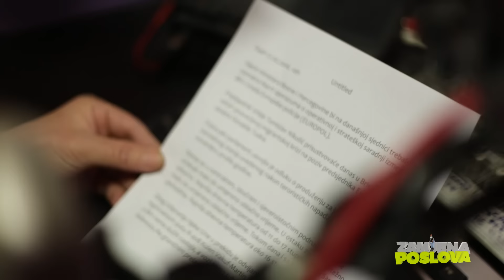Zamjena poslova: ep.2 - Krojačica Bahra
Dugo očekivani projekat radija M je konačno započeo. U narednom periodu ekipa radija M zamjeniće se poslova sa svima koje zanima kako funkcioniše jedan dan u svijetu radijskog novinarstva.

Mi ćemo isprobati različite poslove, a vi se okušajte ispred mikrofona svake srijede od 10:30h u "Zamjeni poslova".

U drugoj epizodi Elvedin je pokušao postati krojač, a krojačica Bahra se okušala za mikrofonom.